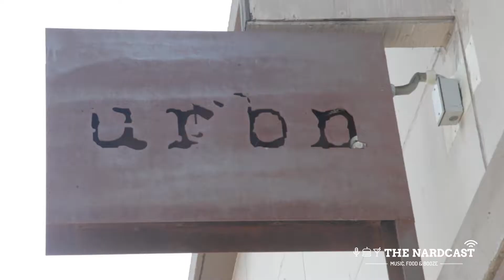Behind the Stick with Jess Stewart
Episode 86
Former lead bartender at URBN, Jess Stewart shows us how to make the Another Man's Rhubarb cocktail.

Recipe:
1.5oz Slane Irish Whiskey
1oz Rhrubarb Shrub
0.75oz lemon
0.25oz Simple Syrup

Garnish- House pickled rhubarb, mint, star anise